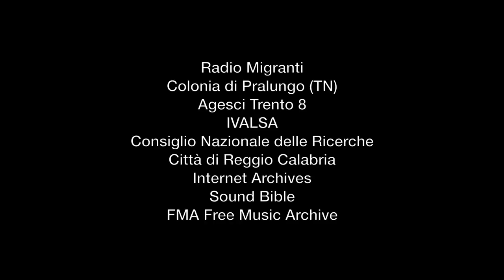Sola Andata - OnitramFilm